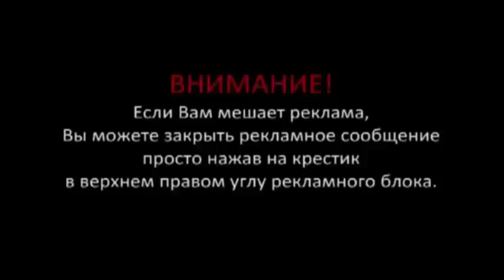Неудачи и удачи животных Очень смешно 2015 я плакал!! до слез